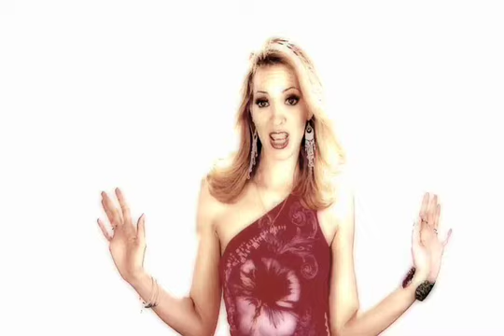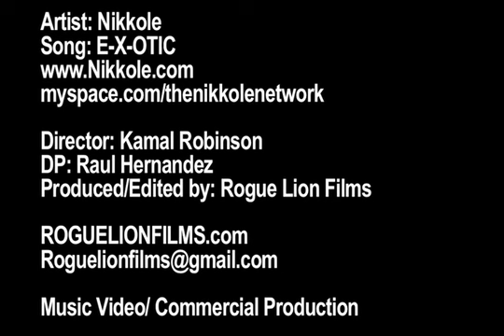Nikkole - Exotic Music Video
E-X-OTIC the hot music video from Nikkole, which is from her new cd ''Creolepatra''.  E-X-OTIC is available for downloads everywhere NOW!!!